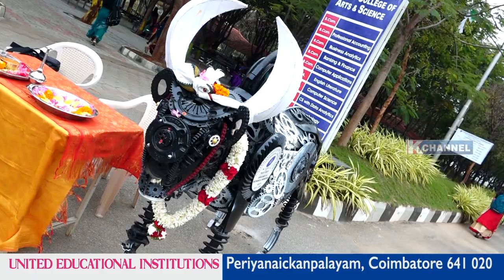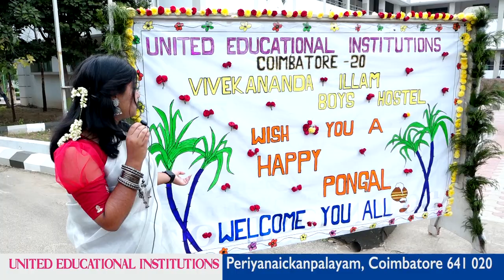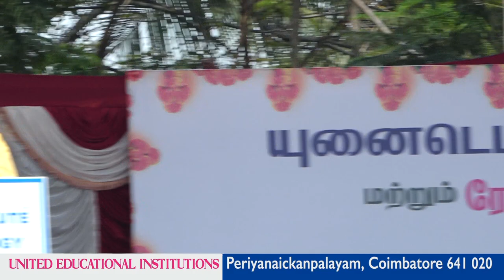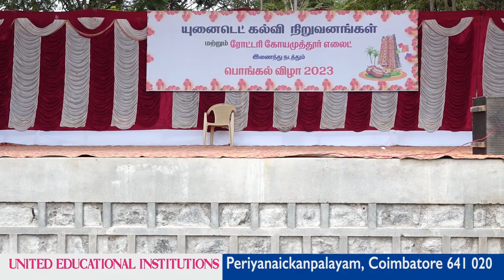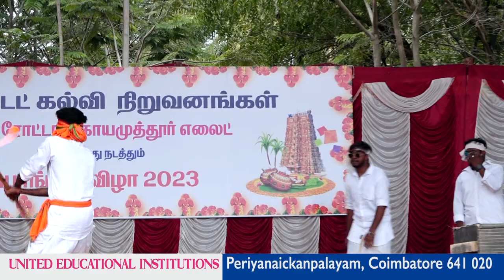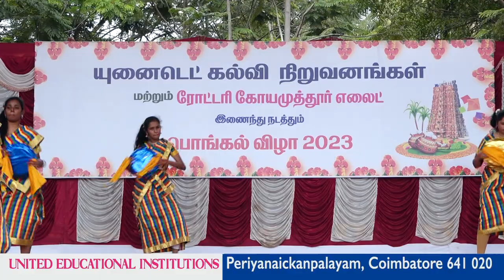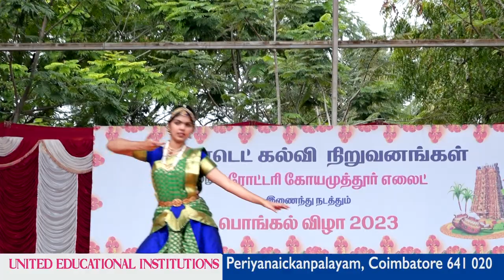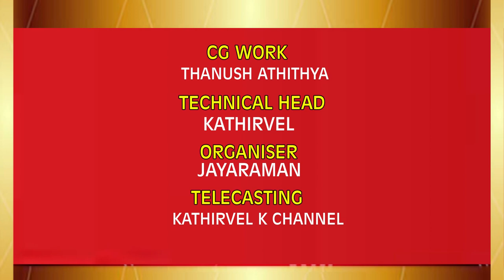United Educational Institutions-Pongal Celebration-2023...# Kchannel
k channel mtp
Advertisment , film making ,